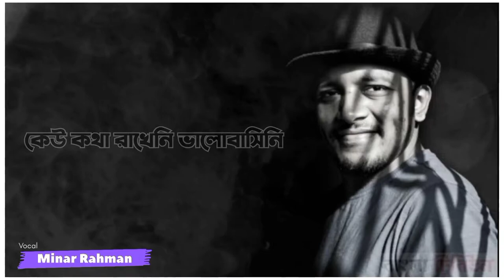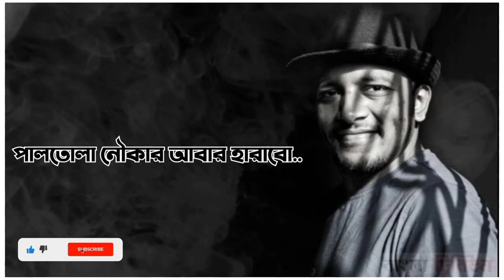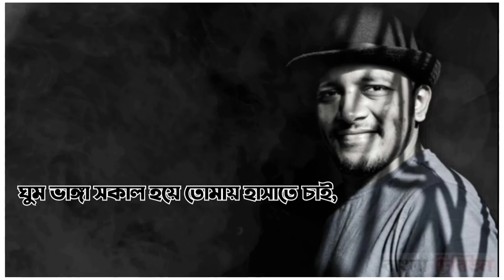Minar Rahman - Keu Kotha Rakheni-Lofi Music-RM Kotalipara-কেউ কথা রাখেনি-(Official Music Video 2020)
Minar Rahman - Keu Kotha Rakheni (Official Music Video 2020)

Keu Kotha Rakheni
Available at GP Music, Splash, Banglalink Vibe, Shadhin Music.

Caller Tune Codes:
Banglalink - down (space) 9563513 & send to 22222

Bangla Lyrics
কেউ কথা রাখেনি ভালোবাসেনি
কেউ চুপি চুপি পায় কাছে আসেনি,
কেউ গোধূলি বেলায় দু'হাত বাড়িয়ে
খুব আদর মেখে আর ডাকেনি।
আর ডাকেনি..

ঘর ছাড়া বাতাস হয়ে তোমায় ভাসাতে চাই
পালতোলা নৌকায় আবার হারাবো,
ঘুম ভাঙা সকাল হয়ে তোমায় হাসাতে চাই
চোখজুড়ে স্বপ্নে উড়ে বেড়াবো।

কেউ দূর আকাশে জোছনা মাখে
কেউ জোনাকির আলোয় গল্প লেখে,
কেউ ধূসর রঙে রঙ্গিন ছবি আঁকে
ভুল পংক্তিমালা আবারো হাসে।
আবারও হাসে..

চেনা পথ গুলো আজ দূরে দূরে
ধুলো ধুলো হয়ে তোমাকে ঘিরে হারায়,
সেই পুরোনো ঘর, পুরোনো চাদর
সব স্মৃতি হয়ে দক্ষিনা হাওয়ায় ভাসে।
দক্ষিনা হাওয়ায় ভাসে..

আর ডাকেনি..

কেউ কথা রাখেনি লিরিক্স - মিনার রহমান :কেউ কথা রাখেনি ভালোবাসেনি
আর ডাকেনি..

আবারও হাসে..

দক্ষিনা হাওয়ায় ভাসে..

আর ডাকেনি..

# RM_kotalipara
সাখে খাকার জন্য আপনাকে
ধন্যবাদ
অনুগ্রহ করে আমার

Do you have any questions? You can comment.

# RM_kotalipara
# RM_kotalipara